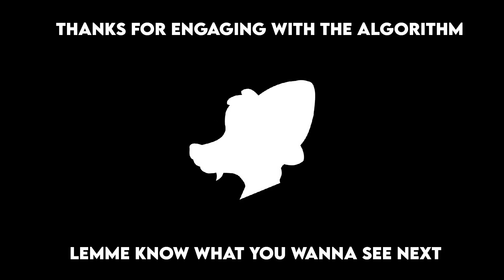Def Jam: FFNY | Bonus Fights (HARD) Kickboxing Only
Apologies for the audio fry. No apologies for Crack, who once again sucked in the Team Battle. That bitch folded up like a old wallet.

Thanks for engaging with the algorithm.